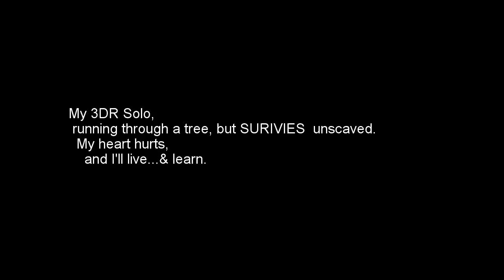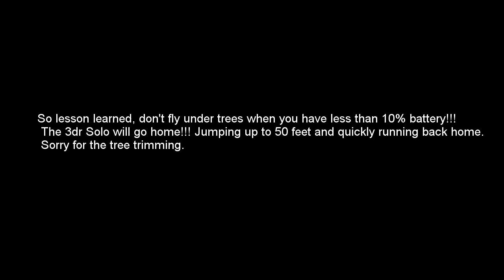3DR Solo CRASH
Was showing the Solo to a neighbor after flying around.  The battery was well under 20%, so figured some low ground maneuvers wouldn't be a problem. Mrs. Solo hits 4% battery and does the epic gotta go home NOW! So as programed, jumps up to 50 feet and darts to take off spot. Unfortunately for me I was flying under a tree. I didn't even know it touch the ground, it didn't seem like it at the time.  In super slow motion you can see me reaching for it as it fell in an effort to catch it. Absolutely no damage to Solo.  The tree limbs and some leaves got mangled, but will grow back I'm sure.  Tough, rugged, & well built little drone this one is.